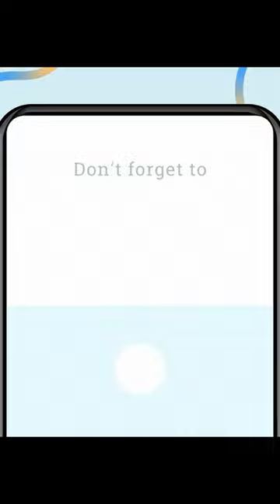search 2.0 craftsshorts#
crafts creative
search 2.0
canon papercraft
creative crafts
creative art and craft
canon creative park papercraft
creative craft group
creative park papercraft
creative paper craft
creative industries pottery wheel
chloes creative crafts
arts & crafts creative center by artist's loft
craft sensations creative paper collection
delta creative ceramcoat acrylic paint
frog art and craft
creative crafting
be creative craft
creative crafting by katie
meggan jacks scrapbooking
paper creative
creative crafts for adults
crayola creativity tub
creative bottle art
creative crafts online shopping
creativebug com
creative canon papercraft
creative plastic bottle craft
resin fidget shakers
arts & crafts creative center by artist's loft ™
creative air dry clay
creative talents decoupage paper
easy creative recycled art
creative life scrapbooking
creative craft academy
vaessen creative punch
creative bamboo craft design
creative craftlab
creative galaxy crafts
the creative circle crafts
double sided multi craft carrier
creative scrapbooking
green creativity recycled paper beads
creative paper art
craft resin creative liquid
craft medley creative essentials
mini scrapbook design
amelia's creative crafts
creative artist acrylic paint
arts and crafts creative center
creative options double sided multi craft carrier
jamie rodgers crafts
made by me arts & crafts creative studio
canon park papercraft
st george creative art and craft centre
chloe endean crafts
bee creative crafts
creative christmas crafts
cool bookmarks diy
creative quilling
creative bookmarks diy
creative lantern making
creative crafts online
creative animal crafts
creative craft centre
delta creative acrylic paint
creative and craft
creative art & craft
creative father's day craft
docrafts digital designer
innovative crafts
ask creative papercraft
creativ craft
creative crafts to do at home
creative bug com
unesco city of crafts and folk art
creative minds arts & crafts shop
creative woodworks and crafts
creative concept crafts
creative craft company
made by me arts and crafts creative studio
creative candle making
creative creations crafts
newspaper scrapbook design
creative craft studio
powder search 2.0
creative rock painting
center for craft creativity and design
creative expression stamps
amelias creative crafts
mont marte creative craft station with stool
creative pencil holder craft
creative diy crafts
creative popsicle stick crafts
betty jane's creative sewing
unique diy crafts
knit and stitch creative throw pattern
creative coconut shell art
craftlab ted
creative bottle painting
delta creative paint
unique creative sewing machine
creativity paper crafts
creative crocheting
jamie rodgers tea bag folding
creative wood and crafts
arts and crafts creative center by artist's loft
creative options double sided multi craft organizer
imagimake 5 in 1
creative crafts com
creative juice crafts
creative cat craft
creative crafts nec 2022
hobby crafts creative craft centre
creative craft stationery
creative diy christmas decorations
creativepark canon papercraft
25 creative diy toilet paper roll wall art
creative crafts to sell
creative crafts to make and sell
diy creative beads
creatology creativity dough
jamie rodgers craft shop
creative easy art
www creativecraftgroup com
easy creative crafts
creative straw crafts
creative woodburning
creative angle crafting
creative pine cone crafts
www creativityforkids com friendship bracelets
paper craft canon creative park
pinflair creative crafts
creativebugs
craft with creativity
creative string art
https www creativefabrica com crafts
creative easter egg dyeing techniques
bee creative scrapbooking
fun creative crafts
delta creative ceramcoat
artist's loft creative center
creative arts and crafts to do at home
creative craft shop
cosy creative crafts
bee creative and craft
canon creative park paper craft
creative clay pottery
arts & crafts creative center
creative halloween crafts
creative wood carving
creative inspirations free from hobby lobby
creative toilet paper roll art
creative crafts for 6 year olds
creative wood crafts
creative scrapbook cover page
creative woodworks & crafts
simply creative crafts
3d creative bookends rolife
creative diy home decor
calmly creative craft studio
creative craft design
vaessen creative craft paper punch
creativity tub crayola
scrapbook design flower
tando crafts
delta paints ceramcoat
annie's creative crafts
unique diy crafts to sell
crafting with creativity
coconut shell creativity
creative quilling art
creative spirit crafts
creative moments scrapbooking
creative christmas art
colored paper scrapbook design diy
creative craft nec 2022
creative crafts diy
creative crafts website
polymer clay creative voucher
craftandcreativity
sp creative crafts
creative paper weaving
creative crafts for teens
creative craft for kindergarten
creative cricut
creative cotton art and craft
creative christmas crafts for adults
the paper company crafts and creativity
4m green creativity recycled paper